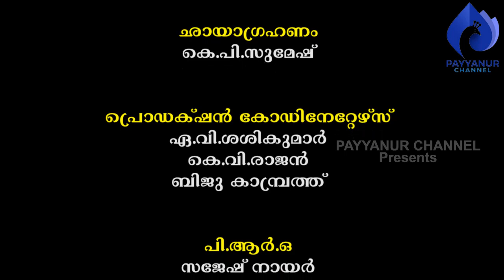ചെങ്കൽശില്പികൾ അളവിൽ കൃത്യത പാലിച്ചില്ലെങ്കിൽ